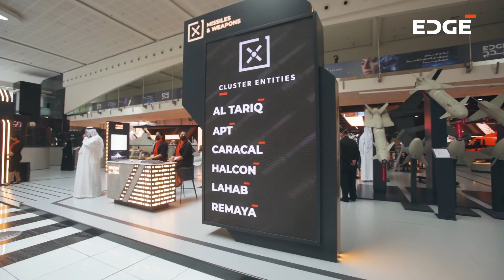H.E. Faisal Al Bannai on EDGE’s Disruptive Solutions in Defence and Technology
This is how we are making the FuturePossible. Our CEO & MD, H.E. Faisal Al Bannai highlights how we are disrupting the industry with agile, bold and disruptive solutions with a core focus on autonomous capabilities, smart weapons and electronic warfare. Impossible is just the beginning.